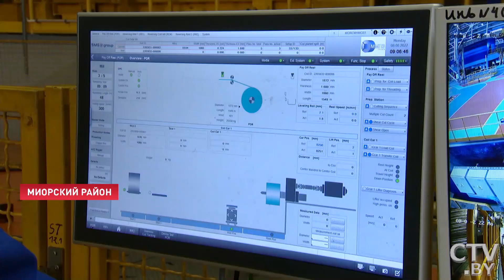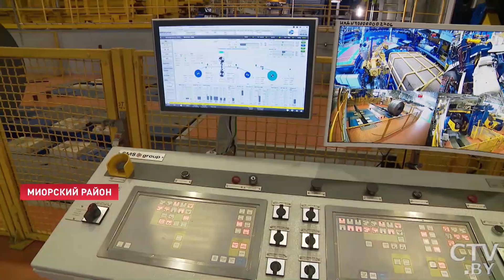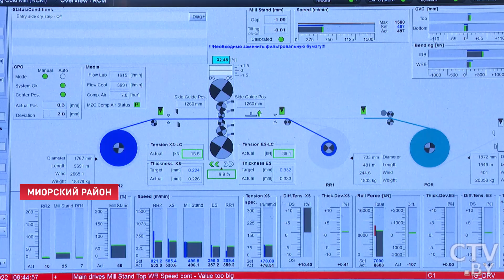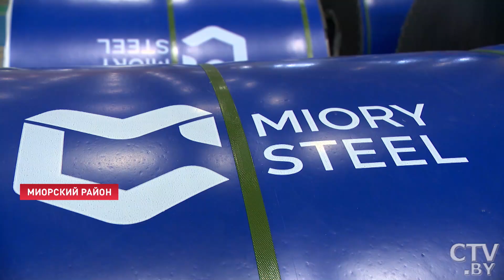Лукашенко: Они будут сидеть, пока не скажут, откуда они возьмут деньги на компенсацию!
Лукашенко: Хороший кнут, вот что нужно! Может не столько для вас, сколько для отдельных здесь людей! Новости Беларуси. У Миорского завода недолгая, но уже не самая позитивная история. Наступил полугодовой простой, у кредиторов возникли претензии, в неизвестность попали сотрудники. Дать рабочих людей в обиду Александр Лукашенко не позволил, взял ситуацию на свой контроль. 8 августа Александр Лукашенко прибыл в Миоры, чтобы обсудить будущее завода с чиновниками. Репортаж.